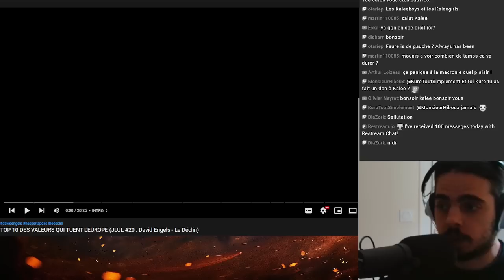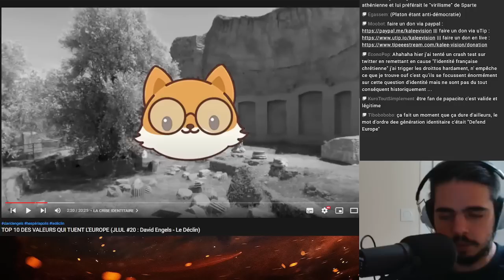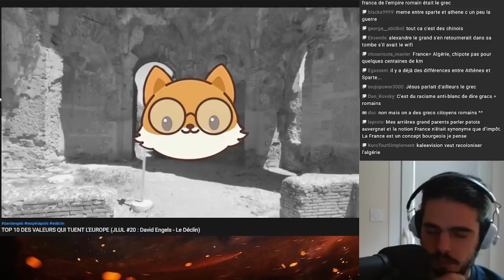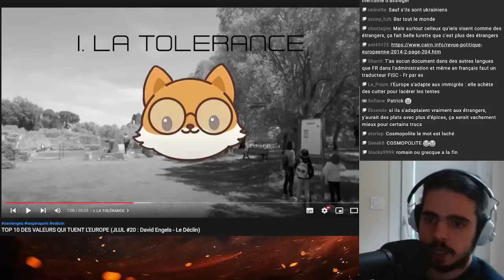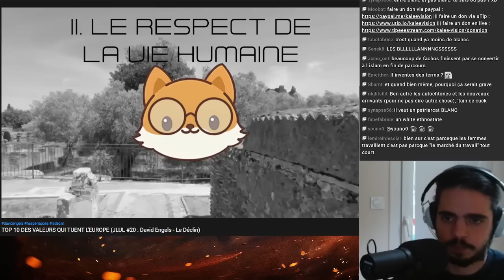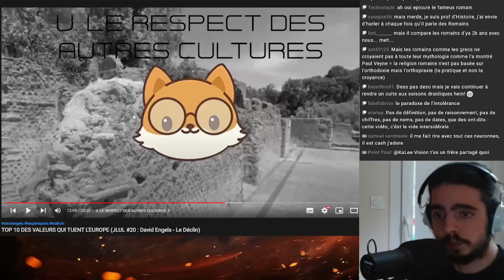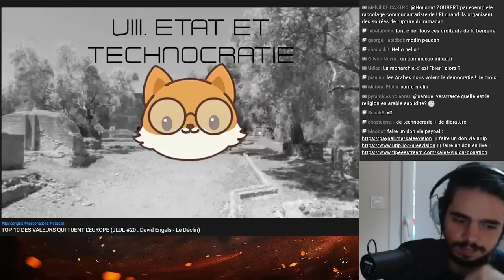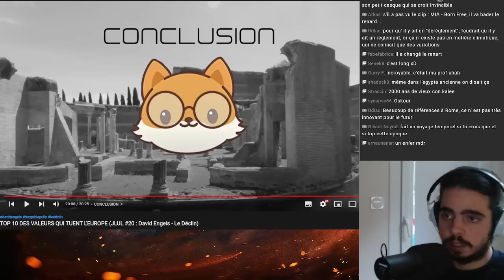Que Sont les Valeurs de l'Europe ? DÉCONSTRUCTION de